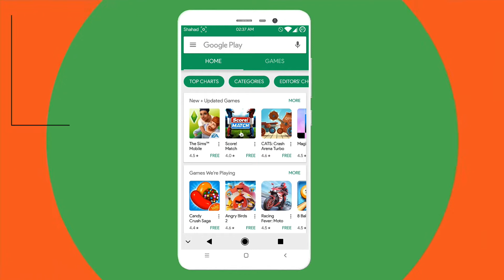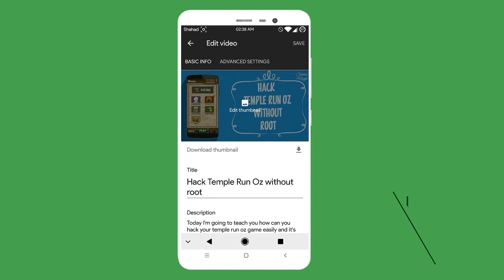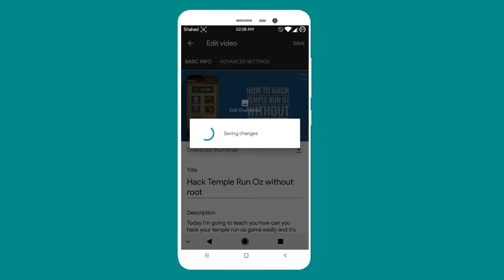How to change YouTube video thumbnail with android device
Hey guys,
Today I'm gonna teach how can you easily change your youtube video thumbnail with your android device.It's a very easy trick and just follow the steps which I shown to you in video.Thanks for watching and please subcribe my channel to get more videos like this.Thankyou ❤